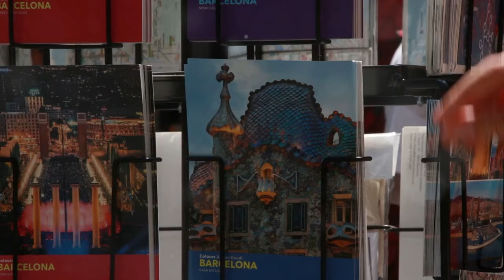"Bienvenue chez les Ch`tis : L`Impact Culturel et Économique du Film sur Bergues"